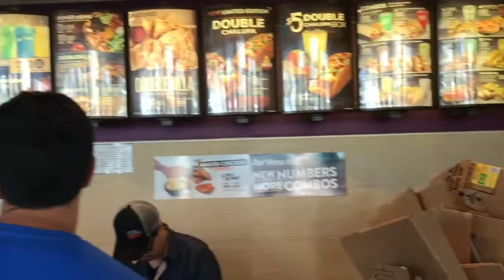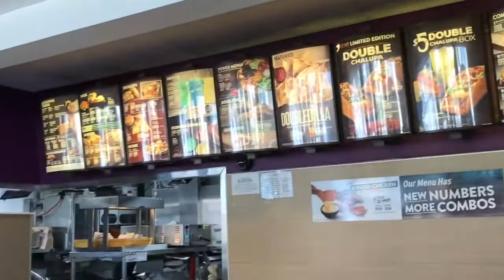Helping the Homeless - Yknot WhaBoom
Helping the homeless through the spirit of WhaBoom! .. Yknot Help ... WhaBooming is Caring :)